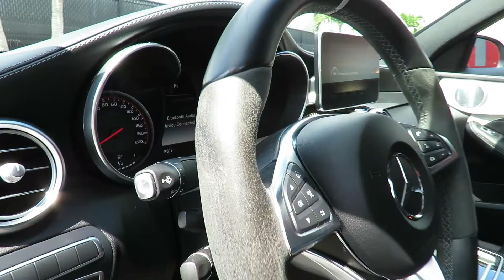2017 Mercedes Benz C63S/Xpel Clear bra/Ceramic Coating by Advanced Detailing Sofla